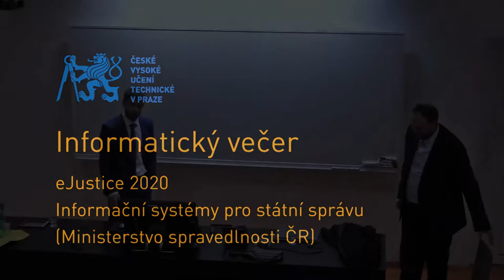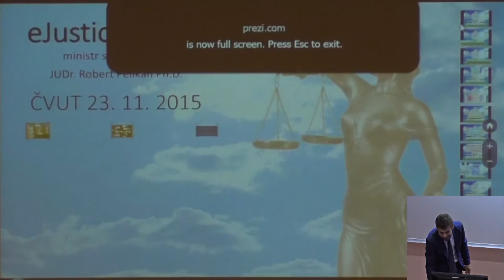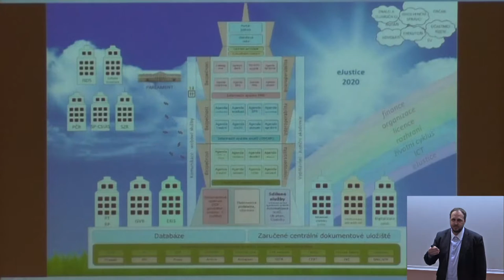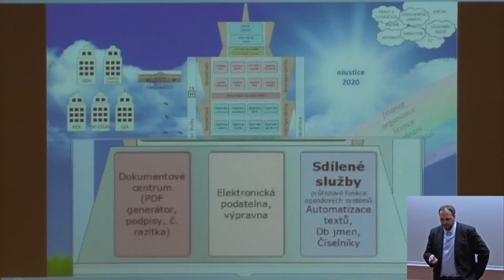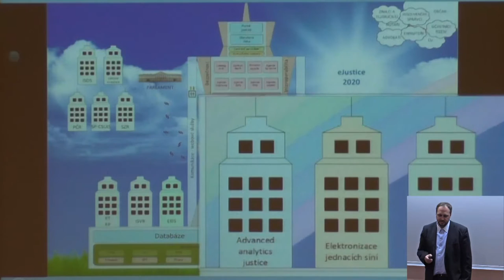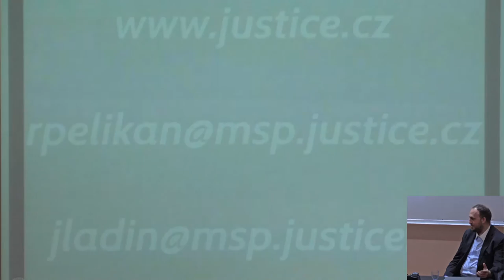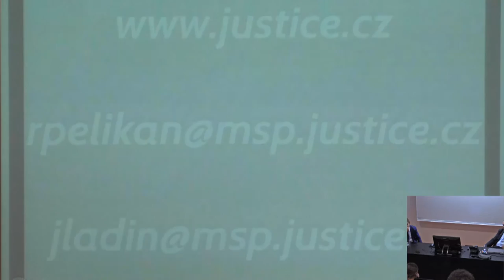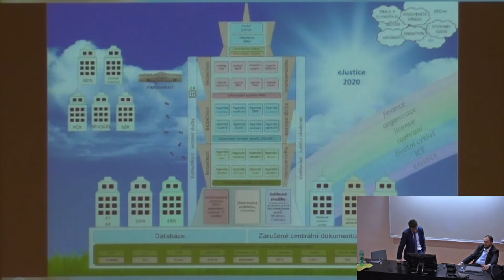eJustice 2020 | Robert Pelikán | CVUT FIT | 2015-11-23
"eJustice 2020 - Informační systémy pro státní správu"

Robert Pelikán - ministr spravedlnosti ČR
Jan Ladin - ředitel odboru informatiky